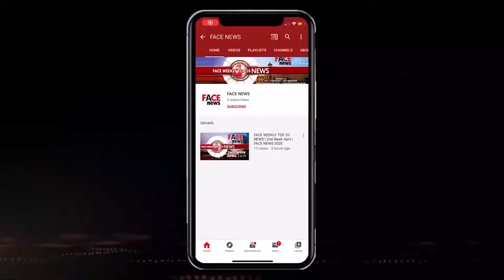ANA DEHALVI (मशहूर शायरा) ने किया रोज़ा इफ़्तार का आयोजन| Face News 2022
Group: Face Group
Channel: FACE NEWS
Show: Special Report
Journalist: UZMA
D.O.P.: BILAL ANSARI
Camera Team: Shivam Verma | Anand Gautam | Asif Khan

रोज़ा इफ़्तार में सभी धर्म के लोग हुए शामिल
मरहूम माँ के लिए किया गया ख़ास दुआ का एहतमाम